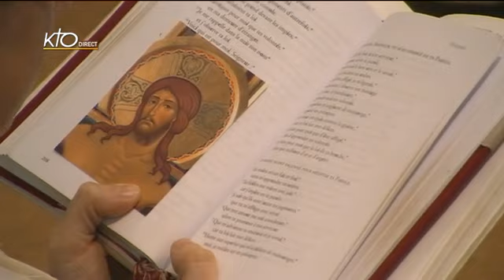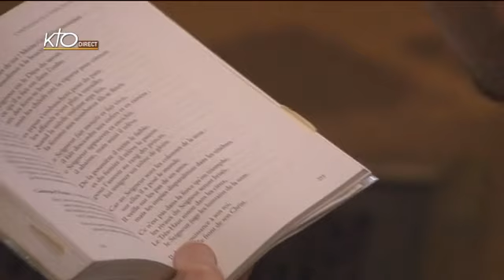Office du milieu du jour du vendredi